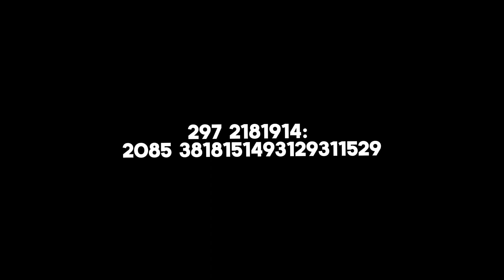A Notice From BBHQ